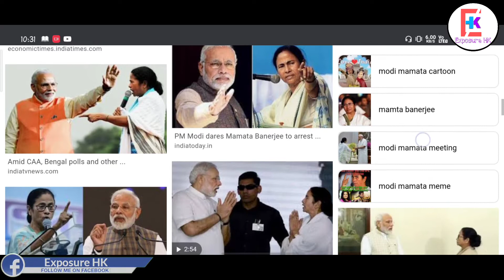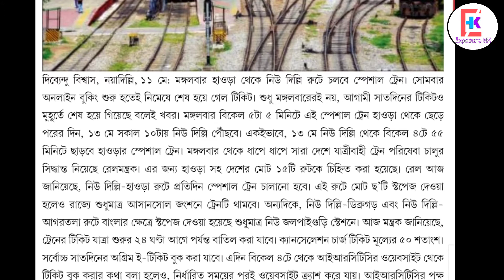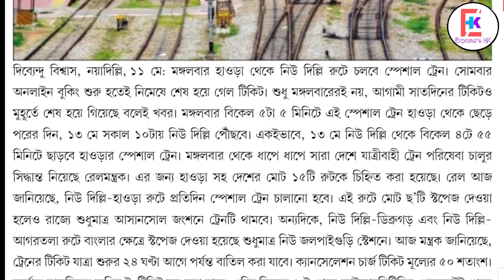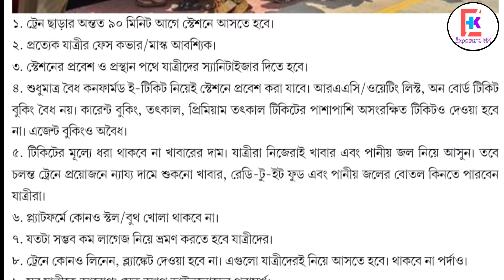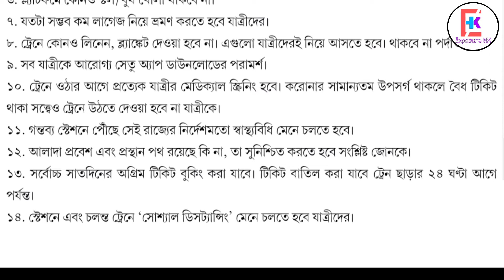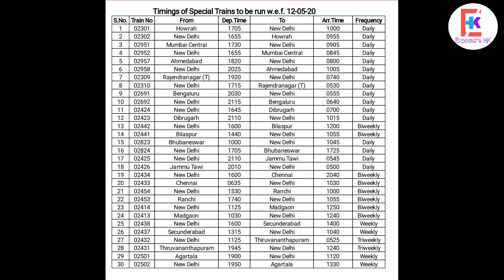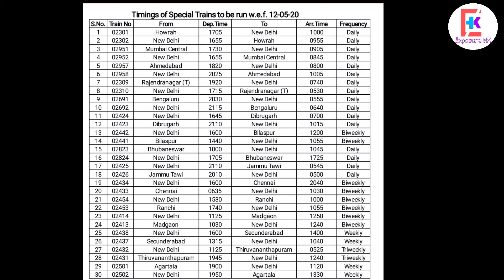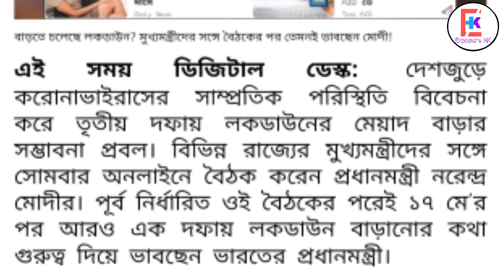এই মুহুর্তের ৫ টি গুরুত্বপূর্ন খবর। নতুন ট্রেনের সময় সূচি,ভাড়া। Latest News । New Train Time Table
Latest News.
Latest Train News.
Special passenger train news
New train time table
New train fare
Train ticket booking
Lockdown news
Lockdown extended
Latest West Bengala and India news
West Bengal current news
West bengal live news